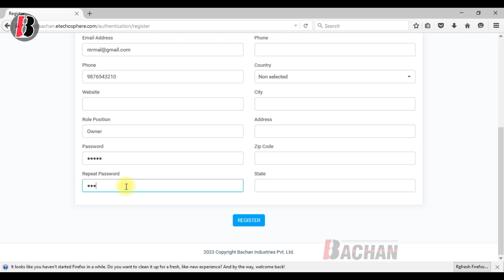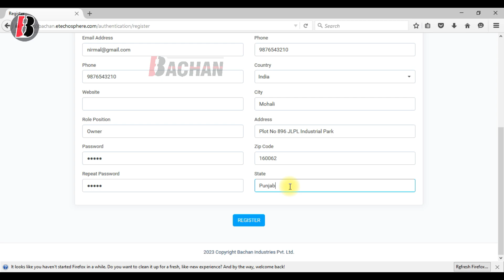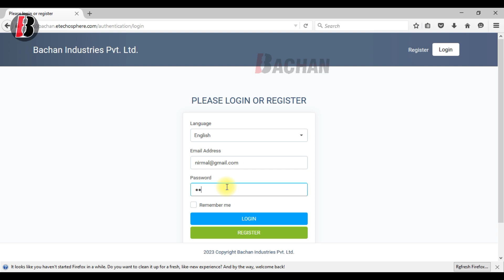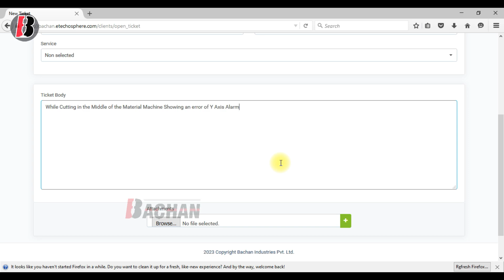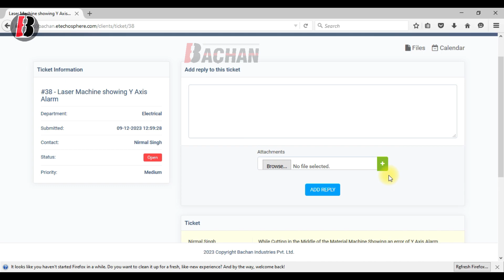Bachan Laser User Registration and Customer Support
Click the Link Below for User Registration and Customer Support Online